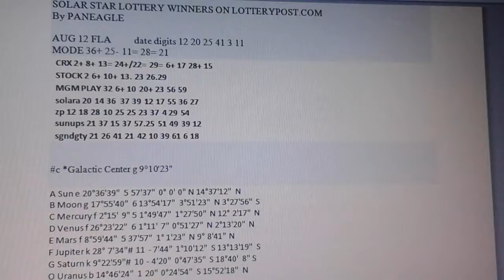WIN POWERBALL PLAYERS WANTED WINNING NUMBERS HERE please comment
star date OCTOBER 12 powerball report and october 18 and 17 florida and powerball return
Oct 17 fla result 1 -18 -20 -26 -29
Play Z 29 1/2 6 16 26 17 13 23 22  - wun 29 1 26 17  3 exact 1 close
 Cat x 31= 6 10 13/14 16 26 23  - wun 1 26
Playz pball    29/1 16 6 … the 29 1 had 3 winners 30 60 2 cluster    also 16/6/26 was pair set of 36/46    Gtc was 20 scorpio/19
Oct 17 pb  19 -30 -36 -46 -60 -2
florida lotto 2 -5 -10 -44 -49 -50  flotto  wuns  gtc pair 20/19 round to 49 50 and CATX and PLAYZ 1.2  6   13/14 and 10
from SOLAR STAR LOTTERY blogspot and GALACTICIAN SOLARIST PANU

GTC DAY OF TAU ……moon taurus powerball oct 12
….. THE NU URTH DAY TODAY..BUILD THE REAL PLANET OF LIFE
6 SIGNS OF THE DAY : SUN MOON SOULAR UNIVERSIS SOLUNAR AND GTC GALACTIC
SUN 1 DEGREE PER DAY   MOON 1 STAR SIGN PER DAY (13 DEGREES)
SOULAR 1 degree per 2-day  UNIVERSIS 1 degree per 2-day
Solunar 1 sign per 12 hours       gtc galactic 1 sign per day
The six degrees of separation in creation to manifest..

HOW TO BECOME A NU STAR
What they are doing is hiring every one to be a computer media TV player and making them pay and create content or click on content to be occupied and entertained… a complete distortion of reality, a dis-unified team within the field of disenfranchisement of humanity from its true Nature, and absolutely distracted from the tru reality and the honor of souls experience
You have to realize this grid matrix simulator contention and reality creation
Because only then will you unlock the solar or UNIVERSAL Key
The KEY to the lock is NU U U and the REAL UNIVERSIS of TRU REALITY awaits you
It is what you have always had and only NOW in the Now can you recognize IT
IT IS the ever present here now and your REAL AWARENESS

5 SOLAR STAR positions of 1x 60x 360x 3600x and 69x or STAR GAME HARMONICS
We are predicting or presenting the STAR LOTTERY to create winners
You can become a NU STAR or a NUETRON bank of LIGHT and SOUND and Luv
There is nothing to it, and you don’t need to play games or bind to the wheel of life anymore, nor take on anything but your REAL NATURE, the SOLAR-IS
Shine like the SUN, and become the NU STAR in your REAL NatUre now

4/18 POWERBALL APRIL 18 PB
SOLS jups 26 gem   mers 26 lib   opp  mons 26 ari con lils 28ari zp
Marss 1 vir  sat 1 pisces  sols 3- aqu    nods 5 cap zp
Trine neps 11 ari   vts 11 leo  mcs 11 cap            uras 22 can pfs 24 cap ?
Vens 14 vir
SUNS   LIL 0 GEM moon 0 sco   sun 29 ari         andr 28 ari sq plu 28 cap
Jup 25 pis   vtx 26 can      mars 3 pis zp    nod 4+ tau      uras 13 tau   chi 13 ari  ven
Ven 14+pis  ic 16 pis  (mp 15)  trine  mer 15 tau      nod 22/23 tau
ASC 6 SAG   ascs 18 aries
GDZ   gtc 43 scorpio  gpa 3 sag   mis 21 lib   and 52 sco      GDD gd 3 gem 14 lib 6 lib 39 sco? Shp-d   add 2 sag
SOLT LINE 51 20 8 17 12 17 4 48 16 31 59   = 51/20  17/17/48/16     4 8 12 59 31
A Sun a 29° 2'51" 5 58'37" 0° 0' 0" S 11° 8' 7" N B Moon i 0°26'23" 12 14°32'19" 0°43' 9" S 20°56'42" S
SOULARS  U 31 I 32  DU 19  DI 26   SUNDCK 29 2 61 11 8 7   mons 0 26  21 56  MU 22     =  sun cluster  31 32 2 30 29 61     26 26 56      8/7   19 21
360X   marsx opp satx 7    qx jupx p7 pis merx 8 pis monx 8 pis   nodx 29+lib    venx 24+ sag        urax 12 aqu opp  msix 14 leo TO PLAY ASPECTS IN FORCE   8/7   25/26 trine   32=  30= 14opp  22/21 17= 11trine/square

Ap 18 pb LINE was excellent for 4/16 WIN LOTTERY POWERBALL  BY SOLARIS     altruism lottery project
RESULT 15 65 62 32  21 PB 26   on april 16     solaris list good for close 63.was 62  5/66 was 65  and 12 20  inverted pair was 21...with 2/33.32  as 32... also listed 26.27 as #26 powerball and 46 was round down 45/15 for all six winners...
 our run was.sunu 32 i 66  sundu 36 dcki 49    and 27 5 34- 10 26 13
LINE d 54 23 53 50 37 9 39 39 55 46        = LINE 23/53/54    9/39/10/40/11  3/33/34 or 64

SONGS BY HEY PANEAGLESONG yutubby